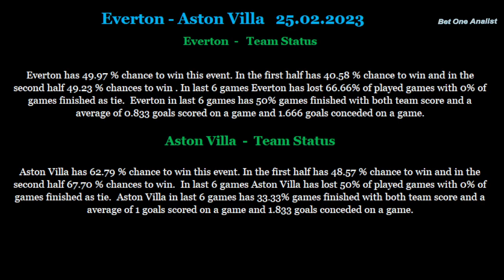Everton-Aston Villa 25 02 2023 betting tips and analis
Betting tips and analis for Everton-Aston Villa 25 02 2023
Beting tips,betting analis,betting tips and analis for